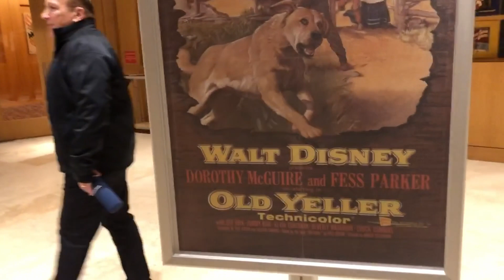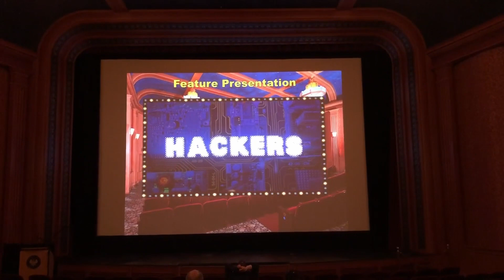Free Fun Date Idea!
If you live in the Northern Virginia area you should consider visiting the Library of Congress Audio Visual Conservation. It is where they house many of the old films and show them for free on certain days of the week. Located in Culpeper, VA it is a great way to spend some time with someone you care about doing something a bit different...and it is FREE!